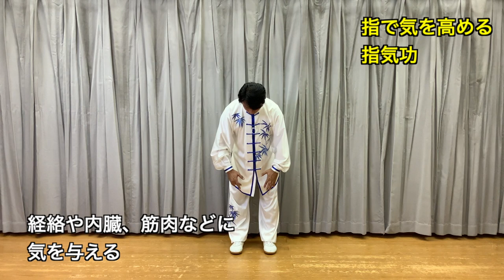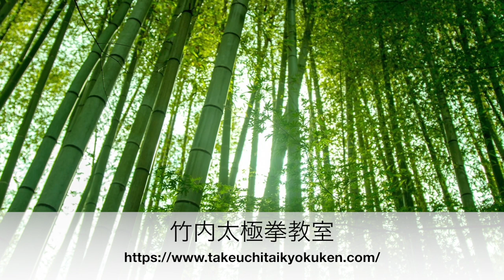【指で気を高める】 指気功 初心者の方向け気功と太極拳＃１４ 竹内太極拳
指で気を高める　指気功　初心者の方向け気功と太極拳＃１４
指で気を高める　指気功       0:19
入門太極拳　正面右から　   7:43